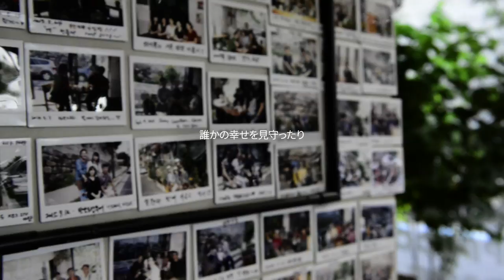GILSTORY: ソウル漢陽都城十人十色プロジェクト_by Jang Eun-young (Japanese Edition)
'GILSTORY: Hanyangdoseong 10 men 10 minds Project_by Jang Eun-young' is now on 'DAUM Heart Funding'.